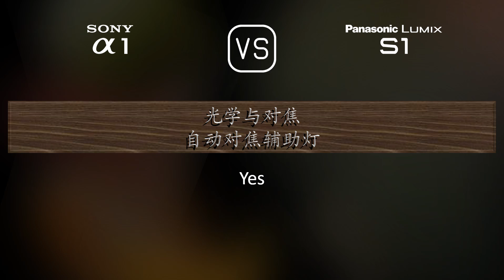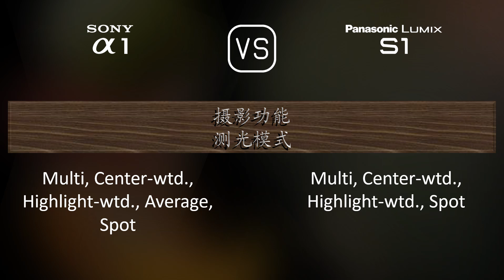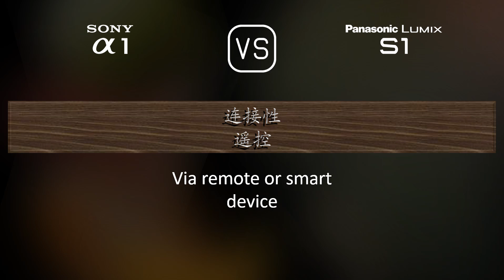Sony A1 与 Panasonic Lumix S1 的规格比较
本视频是 Sony A1 与 Panasonic Lumix S1 的功能概述和规格比较 (comparison of specifications)，希望对您有所启发。感谢您的支持。

00:25 推出
00:33 机身
00:40 传感器
01:01 图片
01:16 光学与对焦
01:41 屏幕
01:58 取景器
02:13 摄影功能
03:06 录像功能
03:20 贮存
03:24 连接性
03:49 物理特性
04:07 杂项